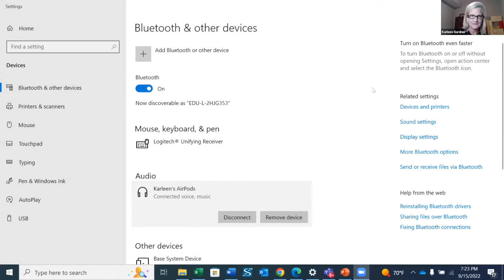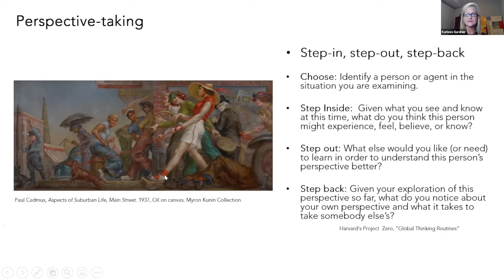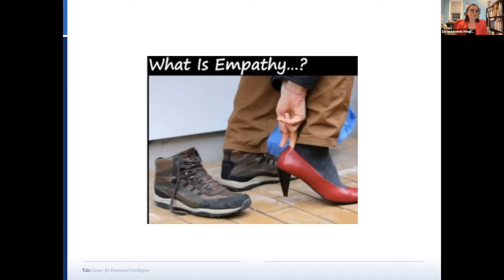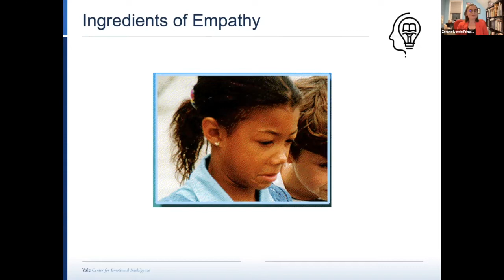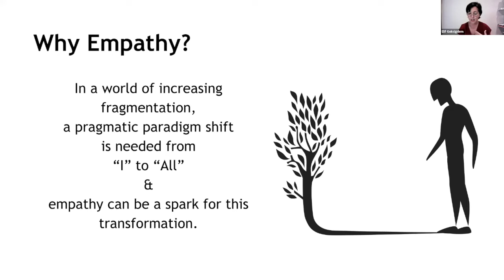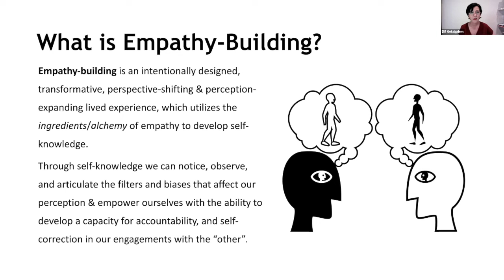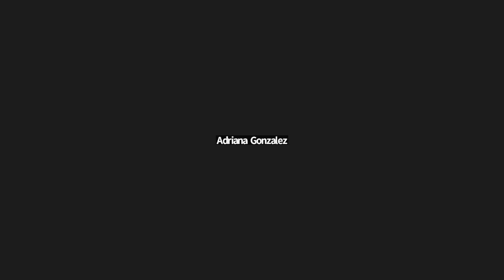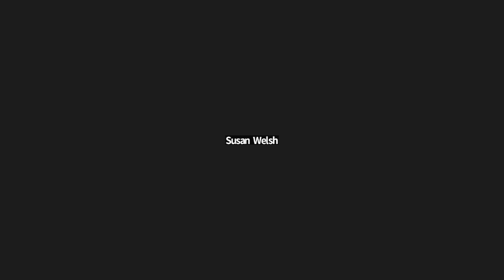Introduction to Empathy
An introductory panel discussing what Empathy is from an art, scientific, and psychological perspective and how it can be a tool to communicate through art.

Panelists: Karleen Gardner, Deputy Director for Learning and Engagement at the Philadelphia Museum of Art. Elif M. Gokcigdem, Ph.D., Founder, Empathy-Building Through Museums & Author, “Fostering Empathy Through Museums” and “Designing for Empathy”. Zorana Pringle, Ph.D., is a Senior Research Scientist and Director of the Creativity and Emotions lab at the Yale Center for Emotional Intelligence.